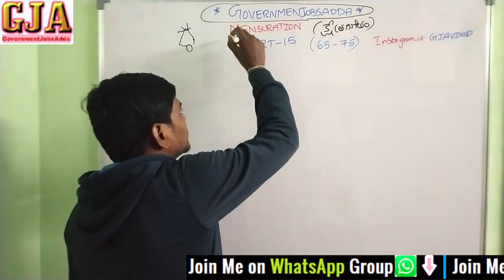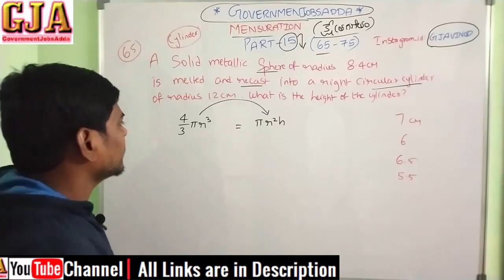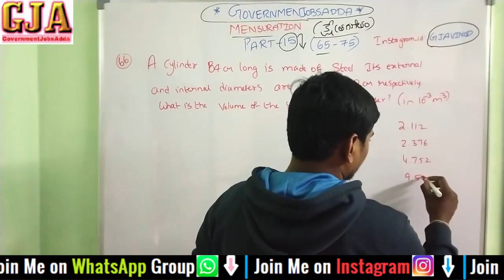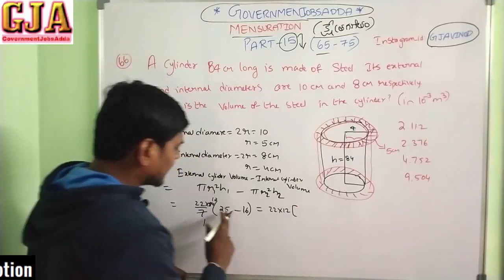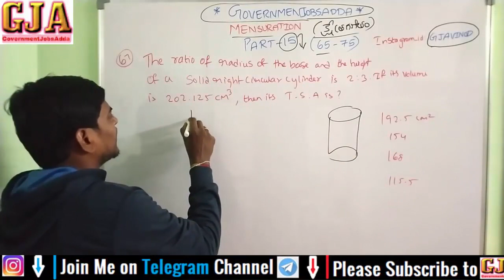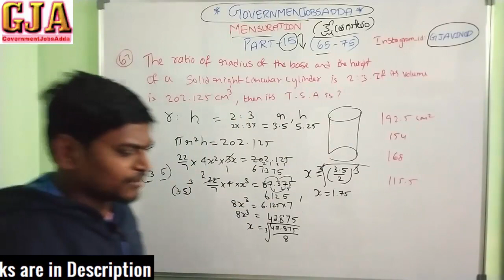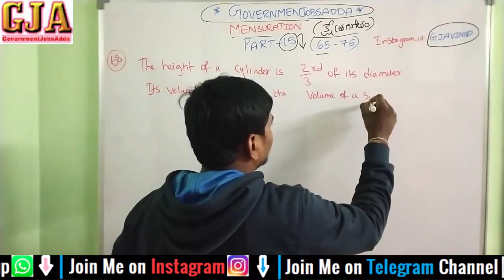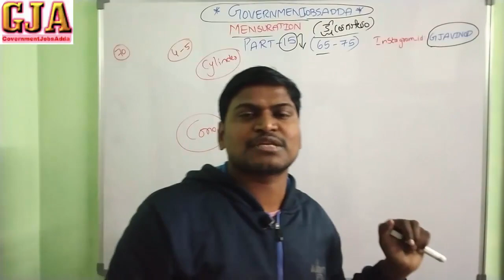PART-15(CYLINDER)|Mensuration(క్షేత్రగణితం) 3D Previous Year Questions RRB NTPC|GROUP-D|SSC CGL|CPO